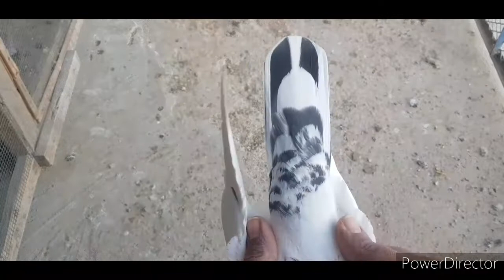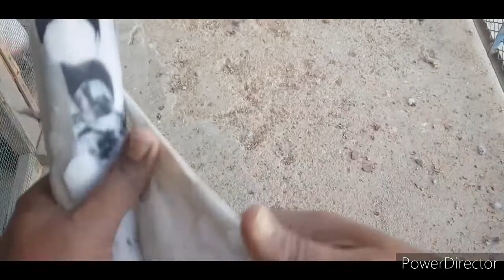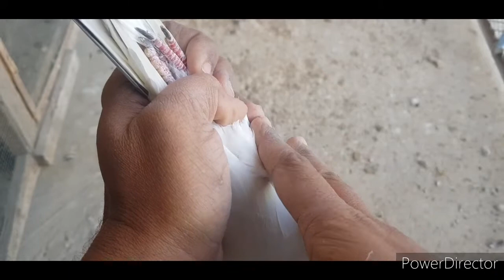saatawain per ki information comments answer by obaid birds